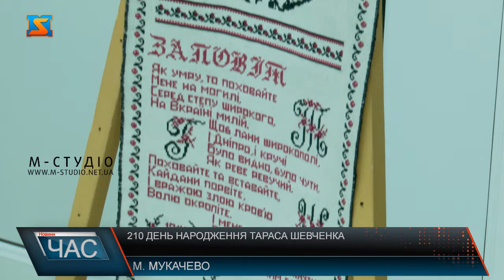210 День народження Тараса Шевченка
9 березня виповнюється 210 років від дня народження Тараса Григоровича Шевченка. З нагоди свята у Мукачівському літературно-мистецькому музеї провели урочистий захід, де лунала поезія митця. Життя і творчість поета стали символом української ідентичності. Його життя – це одвічна боротьба за волю українців, а його творчість – невичерпна скарбниця мудрості та патріотизму. На заході присутні декламували поезію поета. В кожному вірші, кожен знаходить спільність із життєвими викликами сьогодення, роблячи творчість Кобзаря не тільки спогадом про минуле, а і активно популяризуючи його у сучасному світі. Сьогодні, коли наш народ героїчно дає чергову відсіч російському окупанту, виборює свободу та незалежність ціною крові наших захисників та захисниць, вірші поета, його заклики, пророцтва та заповіт є актуальні, як ніколи, кажуть учасники заходу. Пройшло 210 від народження Великого Кобзаря, проте кожне слово написане поетом і досі актуальне.